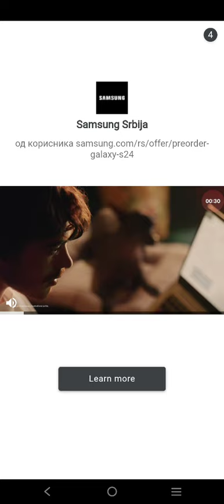REŠENJE PARK REČI NIVOI 438, 439,440